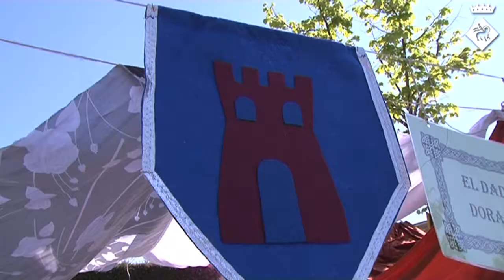Els centres educatius es bolquen en la Diada de Sant Jordi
Sant Jordi és la Diada que reivindica la cultura i l'amor a través dels llibres i les roses. A les escoles i instituts de Viladecans Sant Jordi hi és ben present amb multitud d'actes i activitats.
Els alumnes de l'Institut de Sales, per exemple, s'han organitzat per llegir poemes de Federico García Lorca. I és que durant tot l'any, en aquest institut, hi ha iniciatives que fomenten la lectura. Sant Jordi també té un caràcter especial a l'Institut Josep Mestres i Busquets. Aquesta festa al carrer ha estat impulsada pel grup d'acció cultural d'aquest institut. Amb dos representants de cada classe, aquest grup ha estat preparant els actes durant dos mesos.
Aquestes i altres activitats són l'avantsala d'un cap de setmana amb uns carrers ben vius a Viladecans. El 1995 la UNESCO va declarar el 23 d'abril Dia Internacional del Llibre expandint-se la incidència de Sant Jordi més enllà de les terres catalanes.